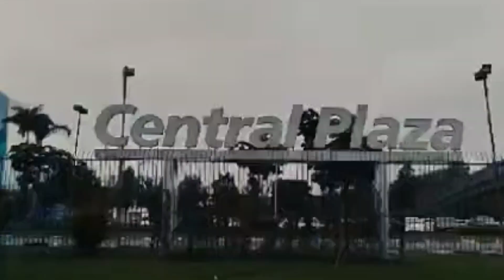✅ Lançamento Fort Ipiranga - WhatsApp 11 9 9435-4775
Chegou a Oportunidade do Seu Novo Lar no Ipiranga! 🏡

Seja bem-vindo ao Fort Ipiranga, onde seus sonhos de morar no coração de uma das regiões mais tradicionais de São Paulo estão prestes a se tornar realidade. 🌇

Características do Fort Ipiranga:

1 e 2 Dormitórios: Encontre a planta perfeita que se encaixa no seu estilo de vida.
Plantas de 29 e 41 m²: Espaço pensado para o seu conforto.
A partir de R$ 199 mil para unidades de 1 dormitório e a partir de R$ 284 mil com vaga de garagem para unidades de 2 dormitórios.
Sabe o que torna esse lançamento ainda mais especial? A localização privilegiada, próximo a tudo o que você precisa e deseja no Ipiranga. 🏞️

Prepare-se para Descobrir:

Ruas cheias de história e cultura.
Comércio diversificado.
Restaurantes deliciosos.
Museus e atrações culturais.
Fácil acesso a transporte público.
Agora, você pode dizer que mora no Ipiranga, um bairro que é um verdadeiro patrimônio da cidade de São Paulo. 😍

Se você busca um novo começo, um lugar para chamar de seu ou um investimento incrível, não perca essa oportunidade. As unidades estão indo embora rapidamente! 🏃‍♀️🏃‍♂️

Seja parte da família Fort Ipiranga e venha construir memórias incríveis neste lugar. 🤝

Agende sua visita agora mesmo e garanta o seu cantinho no coração do Ipiranga!